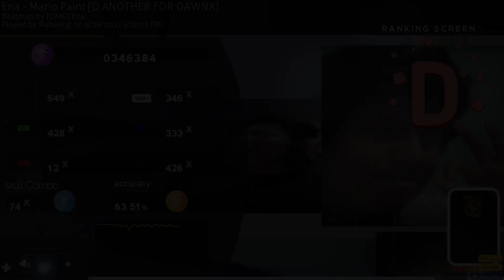Mario Paint, But There's A Slight Headphone Warning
Ack-ma eers!